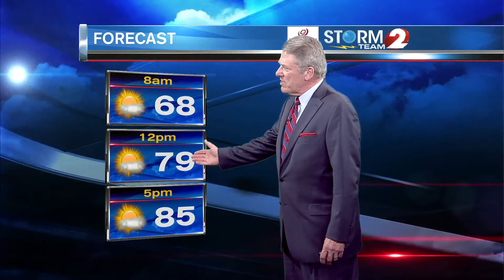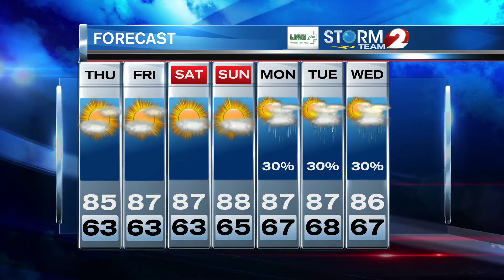Storm Team 2 Forecast